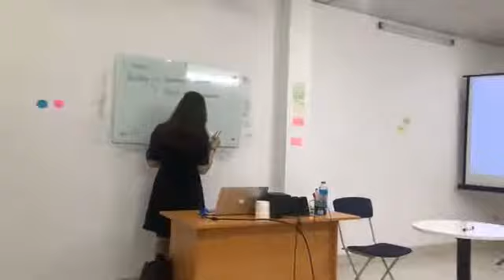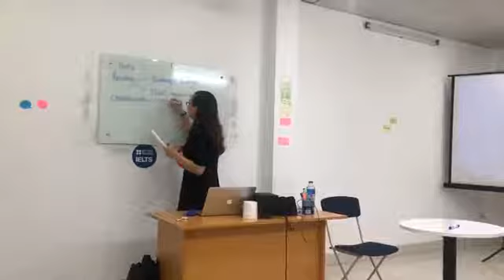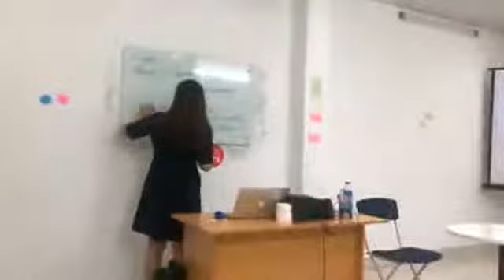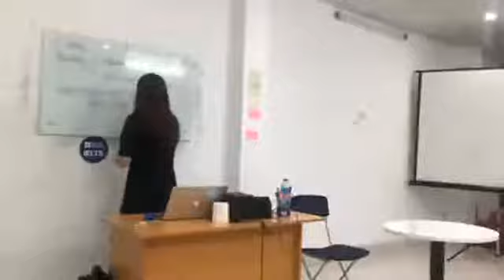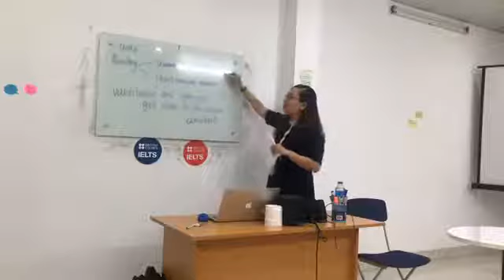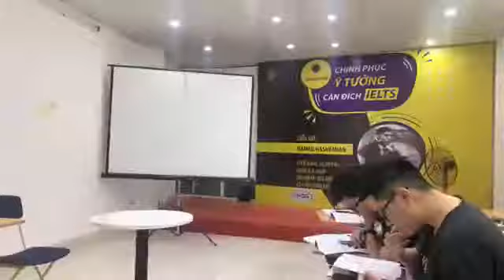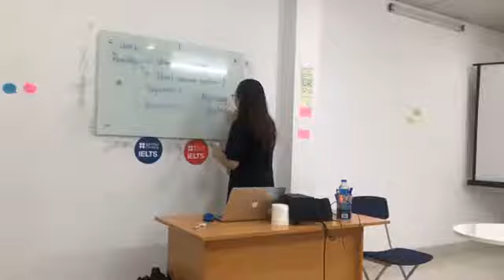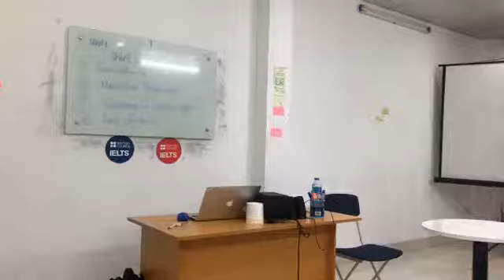[KOS LIVE STREAM]- LUYỆN THI IELTS - READING IN IELTS FOUNDATION (PART2)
Lớp học ielts dành cho người mới bắt đầu - Nền tảng ielts - ielts foundation - Hôm nay trong buổi Livestream cô Mai sẽ dạy mình những kĩ năng đơn giản nhất một vài phương pháp để có thể làm phần thi READING đơn giản hơn bạn nghĩ.Thử học phương pháp của cô Mai tại KOS_CENTER nhé !!

👉 Feedback chân thật của học sinh tại trung tâm tiếng anh KOS trong 8 năm vừa qua
🔥🔥🔥 Đặc biệt, chương trình ưu đãi cực HOT lên tới 30% HỌC PHÍ trong 10 NGÀY VÀNG DUY NHẤT.
KOS ENGLISH CENTER
Đối tác luyện ielts của British Council
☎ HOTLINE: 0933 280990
⛪134 Kim ngưu - Hà Nội - 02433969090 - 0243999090
⛪32 Ngọc Khánh - Hà Nội - 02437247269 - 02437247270
⛪62A Hồ Tùng Mậu - Hà Nội - 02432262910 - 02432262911